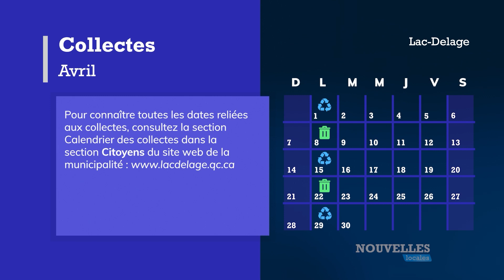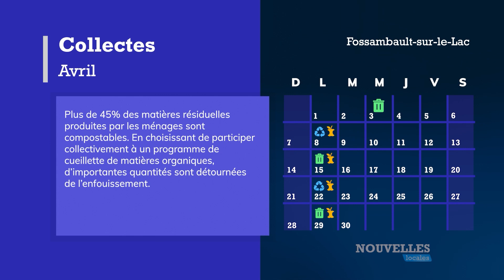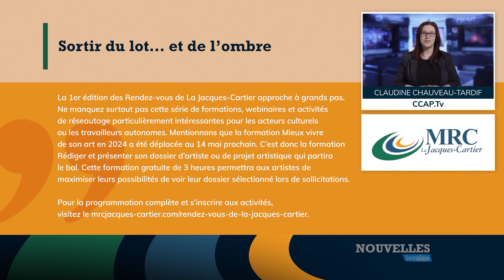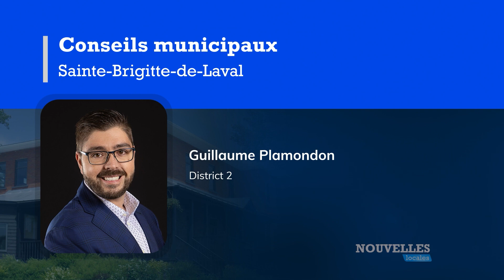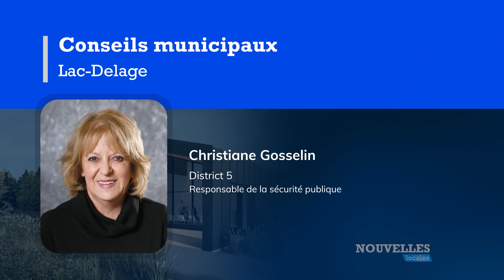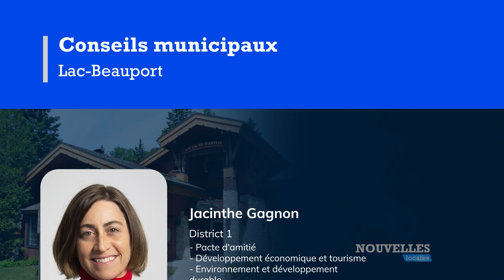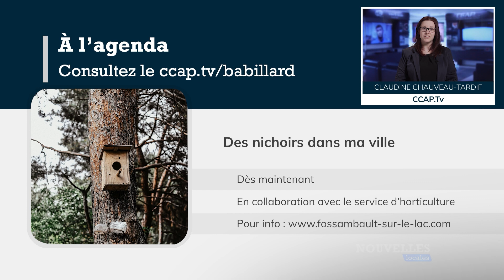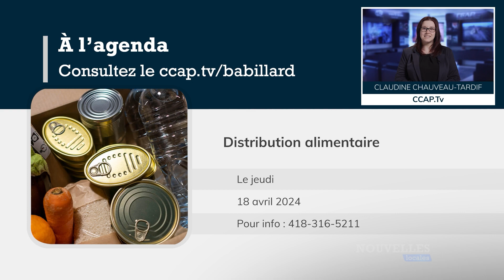Nouvelles locales | Édition du 8 avril 2024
Chaque semaine, retrouvez ici vos nouvelles du territoire issues d’articles de journaux locaux. Les différents horaires de collectes des matières résiduelles et le calendrier des conseils municipaux sont également inclus dans le bulletin. En collaboration avec la MRC de La Jacques-Cartier, les municipalités de Lac-Beauport, Sainte-Catherine-de-la-Jacques-Cartier, Fossambault-sur-le-Lac et les journaux Le Lavalois, Le Petit Rapporteur et L’Écho du Lac.

❓ Le saviez-vous ?